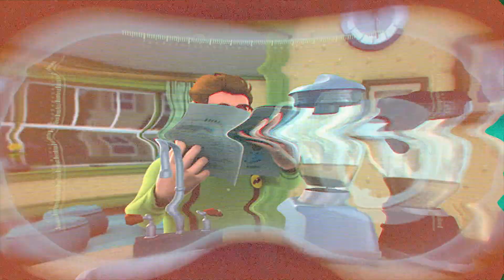Smoothie CHAOS - ARPO the Robot| Cartoons for Kids | Robot Animation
ENJOY this episode, titled 'Sound of Smoothie'

Bob is testing new blender samples and noise causes Arpo’s hard drive to malfunction. Now, whatever he sees, they all look like a blender to Arpo.

Arpo might seem scary but he isn't some top secret government's project, he is just a harmless housekeeper; one who unfortunately finds himself working for the wackiest family known to mankind. His main job is to look after the impossibly absent-minded adults, clean up after the meddling nine-year-old boy and most of all, survive Baby Daniel (a little trouble magnet.)